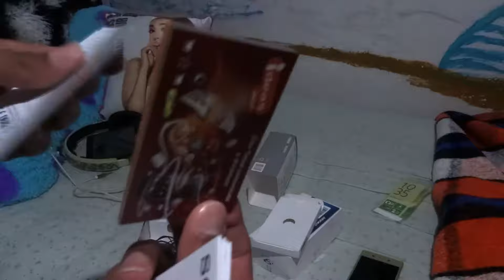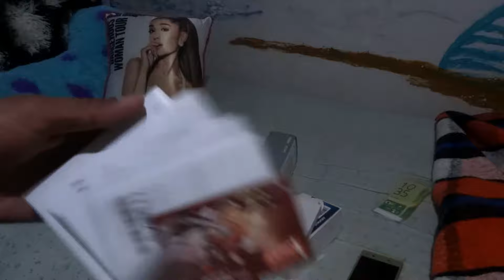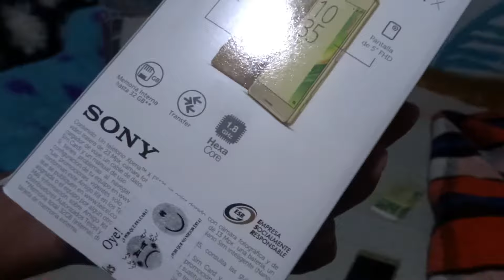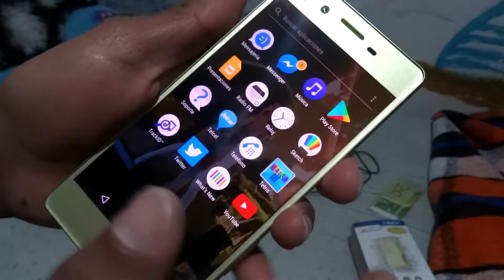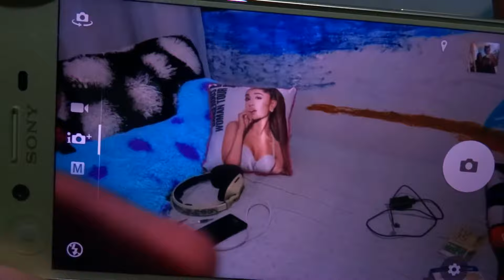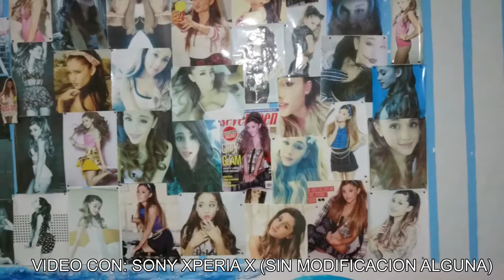SONY XPERIA X | UNBOXING & REVIEW (FULL)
UNBOXING MUY LLENO Y COMPLETO!